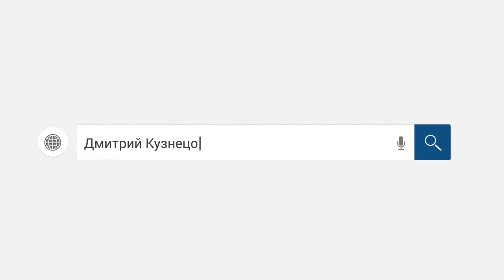Весёлый коллектор компания Феникс. Вы только послушайте это! Как не платить кредит.Кузнецов. Аллиам.